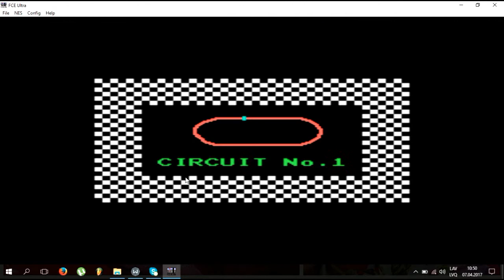NINTENDO NES GAMES ERA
A total of 713 known licensed game titles were released for the Nintendo Entertainment System video game console during its life span, 679 of these games released in North America, with an additional 33 released in Europe or Australia. This list does not feature unlicensed NES games. The Nintendo Entertainment System (NES) — renamed from the Family Computer, or Famicom — was first released in North America on October 18, 1985. The NES was released in Europe and Australia in late 1986 and distributed by various third-party companies until Nintendo took over distribution in 1990.[1] The final licensed NES game released was the PAL-exclusive The Lion King in 1995, while the most recent unlicensed (homebrew) game released was Sydney Hunter and the Curse of the Mayans in 2017. The NES was succeeded by the Super Nintendo Entertainment System, released in 1991.

REMEMBER TIME NES GAMES part 1

1.Battle City
2.Chip and Dale
3.Boogerman
4.F 1
5.Battleships